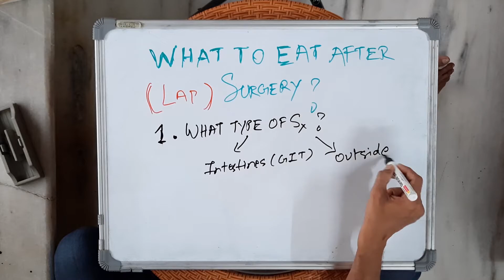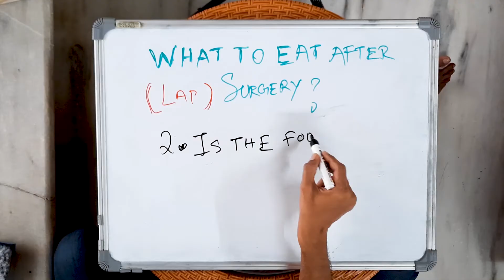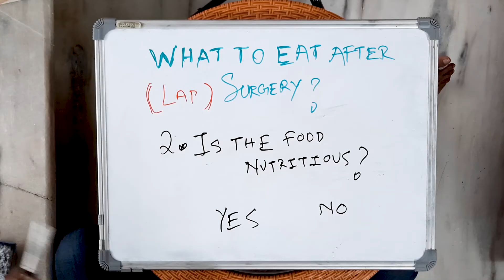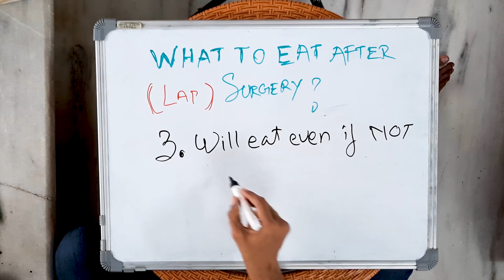What to Eat after Surgery? scientific Tips and Advise | Dr. Vishal Tomar | Open Consult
What to eat after surgery is a common question that many patients are confused about.In this video we willlearn some tips and advise to answer that question.